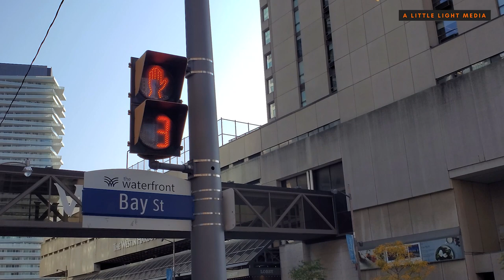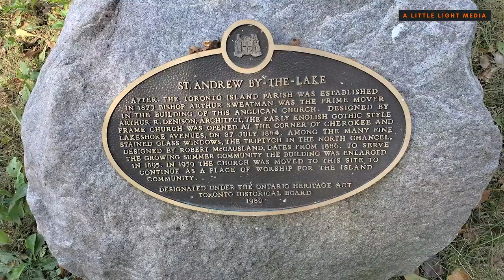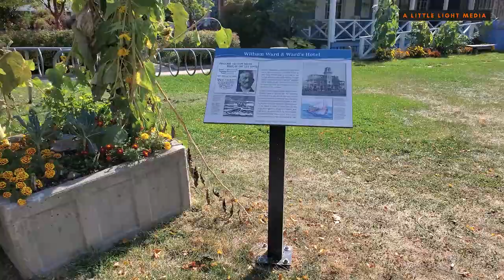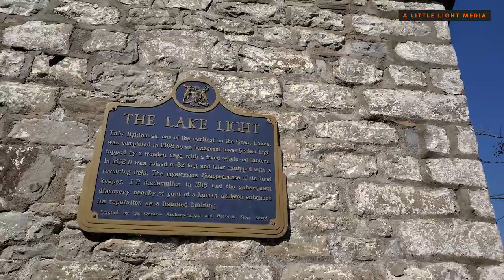Visit Toronto Islands | Toronto Island Bike Tour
Did you know that the Toronto Islands were not always Islands? They started out as a peninsula. Also, the Islands were popular with the native people ( mostly Ojibwa and Mississaugas) far before the Europeans arrived. They called it the  Island of Hiawatha and they considered the Islands a place of healing and relaxation often sending their sick here.

Being a short ferry ride away from the downtown core, Toronto Islands is one of the most popular day trip destinations today.  It is a far cry from what it used to be , housing the Centerville amusement park, the Billy Bishop airport, many beaches, cafes, etc. Tag along as I do a tour of the islands on my bike. We hope you enjoy the ride.

Socials:
Youtube: A Little Light Media
Instagram: A Little Light Media

Gear:
all the video footage has been captured on a Samsung s10 mobile phone.

A Little Light Media
Toronto
Toronto Life
Toronto Islands
Bike Tour
Toronto Islands Bike Tour
Ojibwa
Mississaugas
Native People
Island of Hiawatha
Toronto Day Trips
Life in Canada
Family Life in Toronto
Life in Toronto
Downtown Toronto
Downtown Life
Niagara Falls
Niagara on the lake
Distillery District
Toronto Police
New Immigrant
Immigrant life in Canada
Drivers license in Canada
Immigrate to Canada
Child benefit Canada
GST canada
Dundas square
Monster Jam
Monster Truck
Public parks
Public parks in Canada
Homeless people in Canada
Libraries in canada
Ikea in Canada
Distillery district
Toronto Zoo
Job hunting in Canada
Toronto Beaches
Part time job in Canada
Snow in Canada
Raptors NBA champions 2019
Pets in Canada
Road trip to the USA
Trails in Canada
Toronto Islands
Canadas Wonderland
Old buildings
Slowmo
Slow motion
Seinfeld
Jerry Seinfeld
A show about nothing
Fun in the sun
Graffiti
skateboarding
Carnival Row
Bulk buying
Farm life in Canada
Road trips in Canada
Winters in Canada
Snow in Canada
Winter gear
Winter boots
Snowflake
Sewer steam
Toronto Subway
Ripley's aquarium
Toronto Christmas Market
Ice Skating
Ice skating in Toronto
Making Snow angels
Canadians are nice
CN tower
CN tower Skypod
House hunting in Canada
Canada Lifestyle
Canada jobs
Toronto Vlog
Toronto Islands Vlog
Downtown views
Storytelling
Videography
Shot On galaxy
DJI
DJI Osmo
DJI Osmo Mobile
Adobe Audition
Adobe Premiere
Adobe After Effects
Creative Cloud
Samsung
Samsung Galaxy s10
Samsung vlog
Samsung Canada